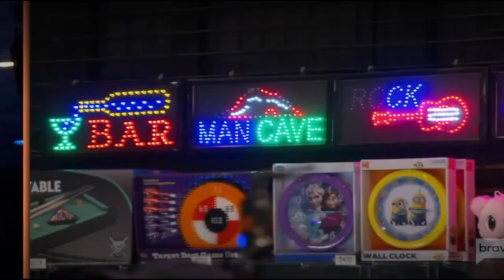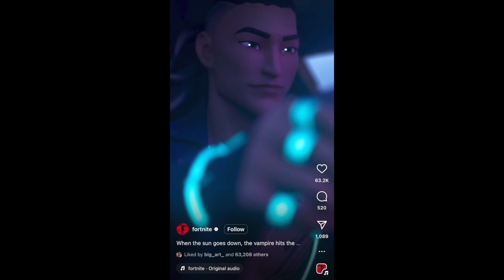Janice Lee: 2022-2023 Sync Placement Reel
NETFLIX SERIES | REBELDE
Track: Midnight Strikes
Album: Summer Fever
Artist: Janice Lee
Composer/Producer: Omar Nieto
Publisher: Get It Done Music

HOLLYOAKS: L'AMOUR MODE D'EMPLOI
Track: Brand New
Album: Brand New
Artist: Janice Lee
Composer/Producer: Omar Nieto
Publisher: LAB HITS Records

THE REAL HOUSEWIVES OF NEW JERSEY
Track: I Got The Rush
Artist: Janice Lee
Composer/Producer: Omar Nieto
Publisher: Get It Done Library

LOVE ISLAND / SEASON 4 (US)
Track: All Day, All Night
Album: Summer Fever
Artist: Janice Lee
Composer/Producer: Omar Nieto

FORTNITE / FORNITEMARES 2023 (IG CAMPAIGN)
Track: Strangers In The Night
Album: Summer Fever
Artist: Janice Lee
Composer/Producer: Omar Nieto

LECKER AN BORD
Track: Good Times (You And I)
Artist: Janice Lee
Composer/Producer: Santoy Nathaniel Campbell, Jay Cabrera
Publisher: HIT SONGS PRODUCTION MUSIC LTD

ÉCHAPPÉES BELLES
Track: Sunshine
Artist: Janice Lee
Composer/Producer: Omar Nieto